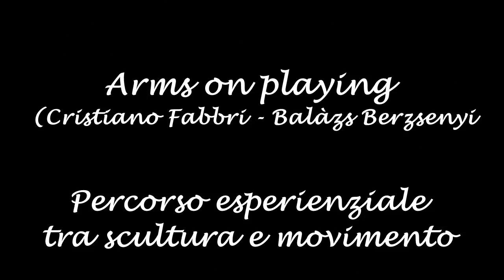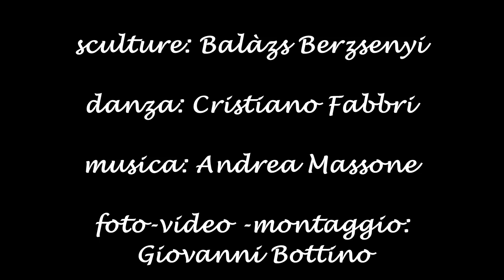Arms on playing Cristiano Fabbri Balàzs Berzsenyi Percorso esperienziale tra scultura e movim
Balàzs Berzsenyi

Arms on playing
Percorso esperienziale tra scultura e movimento
È un progetto dello scultore Balàzs Berzsenyi che coinvolge la figura di un coreografo e danzatore,
Cristiano Fabbri.
L’idea non è quella di insegnare a danzare e scolpire ma di proporre attraverso gli strumenti e i
saperi dell’arte un percorso di indagine, di esplorazione e approccio alla materia (inerte) e da questa
alla sensibilità e mobilità del corpo. Un percorso circolare dove al centro è in gioco l’aspetto
sensibile e l’apertura, il respiro, che l’arte porta da sempre con sé.
Il nostro corpo non può essere semplicemente lo strumento primario, il mezzo per avvicinare la
materia inerte e manipolarla, così come la realtà; cosi che si comprende agendo sulla materia quanto
le due parti, uomo e materia siano aspetti di un processo continuo di mutamento ed evoluzione che
li comprende entrambi.
Lo scultore toglie, aggiunge, poi compare l’opera. L’uomo nel suo cammino evolutivo ricerca la
forma immaginata, persegue un obiettivo che si definisce solo per eliminazione o addizione, con
sacrificio e dedizione. I nostri pensieri mutano nel tempo, la verità è sempre un miraggio, ma
certamente noi siamo sempre gli artefici della nostra scena - che manipoliamo più o meno
consapevolmente. Lo psicologo James Gibson nel 1979 nel libro ”Un approccio ecologico alla
percezione visiva” introduce una parola concetto: “affordance” che nasce dalla relazione tra oggetto
e manipolatore, o utilizzatore; il mondo ci invita da sempre con le sue forme, fornisce l’immagine
dalla quale partiamo e nella quale ci confondiamo. Meditare sui processi di interiorizzazione ed
espressione fa parte del nostro percorso di viaggiatori e creatori di senso.
Il lavoro che si propone è abbinato ad un soggiorno di 7-10 giorni, ed è di fatto un percorso
esperienziale, che fonde e avvicina mondi diversi ma complementari: scultura e movimento come
stasi e dinamica, persistenza ed evanescenza, materia e pensiero; ma ogni sensazione può essere
espressione visibile e ripetibile. Ogni azione rivolta alla curiosità e alla conoscenza, al piacere di
incontrare, permette di contemplare la natura misteriosa della creazione e della nostra presenza nel
mondo. La spiritualità non è una scelta di pochi ma l’esigenza di molti - a ben vedere lo è sempre
stata.
Così presentiamo questo “viaggio” in accordo con un aspetto turistico, il distacco dal quotidiano.
Perché abbiamo bisogno di una vacanza, cioè di un tempo dedicato, per pulire la nostra mente e
riempire il nostro animo di altro, di aria nuova, facce diverse, luoghi sconosciuti, culture lontane
dalla nostra, pratiche e visioni differenti. Ma il bisogno di stare bene è un passo fondamentale per
tutti e spesso solo in vacanza possiamo dedicarci senza l’assillo di rispettare orari o non avere
abbastanza tempo per noi.
Le giornate da dedicare al percorso non saranno vincolanti e non avranno un limite di orario. I
partecipanti saranno liberi di continuare ad approfondire e praticare anche senza la presenza dei
conduttori. Certamente non dedicheremo meno di 4 ore al giorno. Alterneremo il lavoro di scultura
e movimento, di manipolazione dei manufatti e degli strumenti creati per l’occasione. Ribadiamo
che non insegneremo nulla, non si tratta di un corso, ma condivideremo dei saperi e delle esperienze
di vita, per arricchire il vostro soggiorno. Forniremo materiali per lavorare e modelli già preparati
per facilitare tutti. Al termine i manufatti, le vostre sculture, i vostri amuleti, le forme che avrete
creato, verranno con voi insieme al ricordo di un’esperienza che ci auguriamo possa essere davvero
stimolante.
L’offerta è per un massimo di 15 persone, compatibilmente con la disponibilità della struttura che ospiterà
l’evento (B&B, Agriturismo, Albergo..).